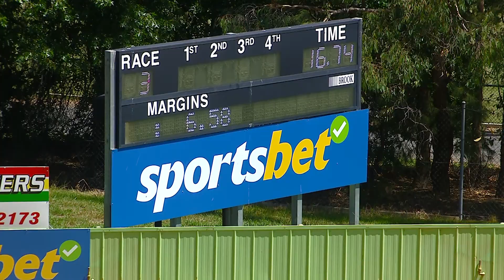HVL WED 25 JAN 23 R3